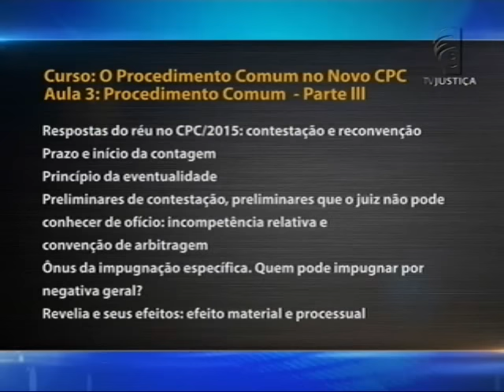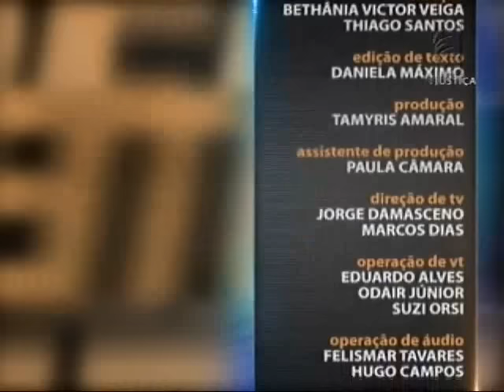Saber Direito Aula - Procedimento comum no Novo CPC - aula 3 (27/01/16)